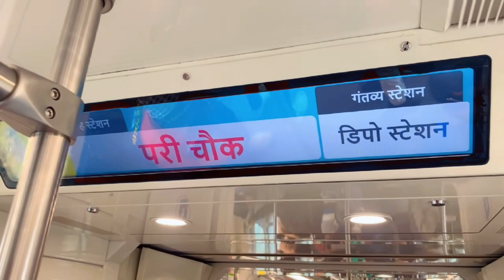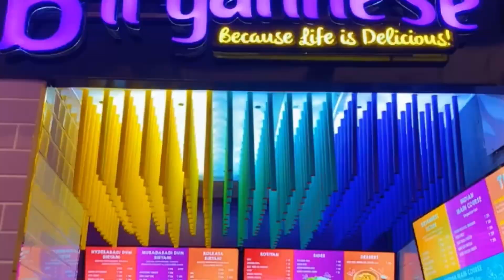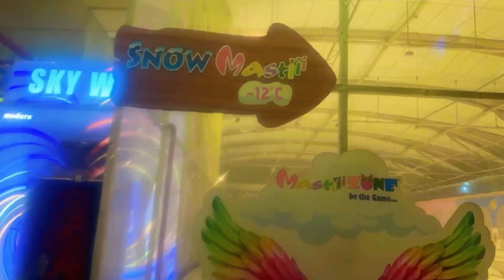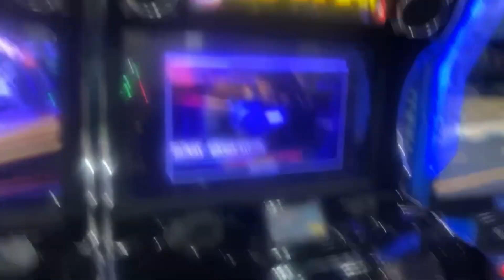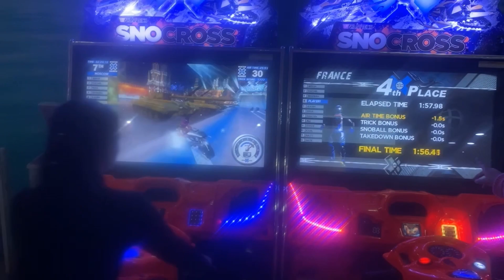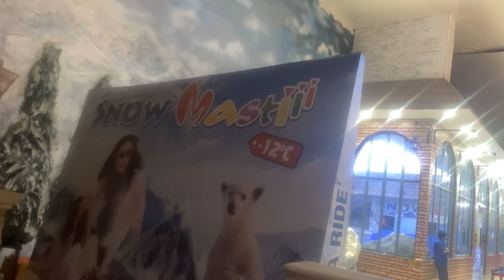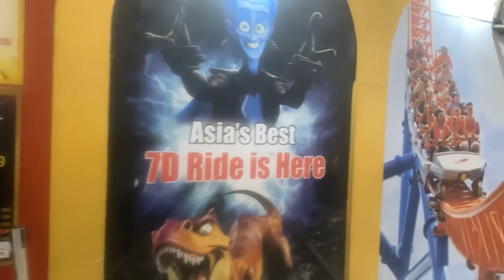THE GRAND VENICE MALL NOIDA DELHI/दिल्ली का सबसे खूबसूरत मॉल